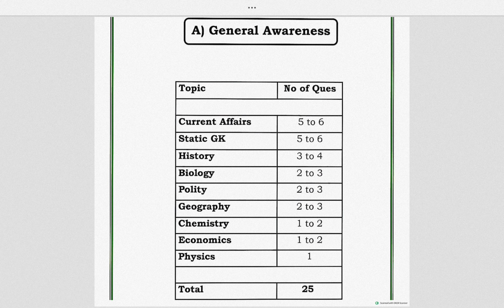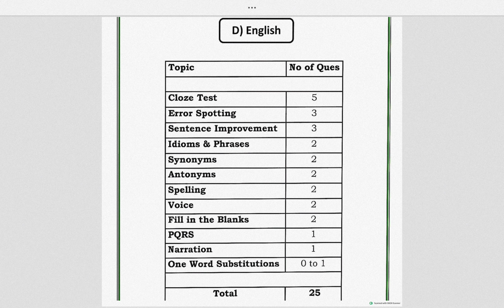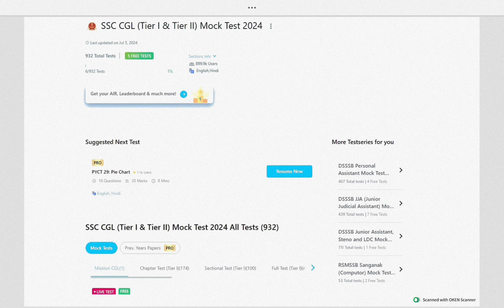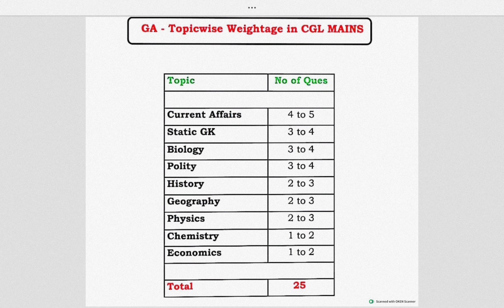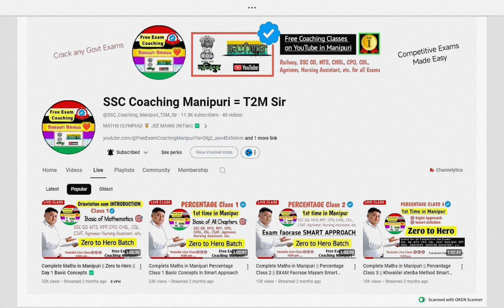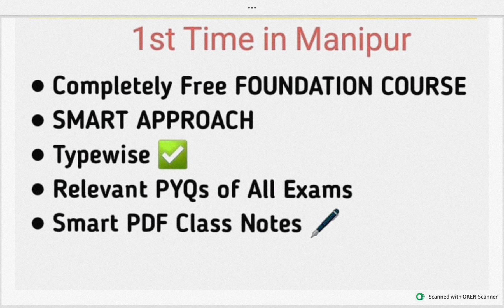English & General Awareness Weightage for SSC CGL 2024 ↘️ for Prelims & Mains EXAM PREPARATION TIPS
TESTBOOK PASS PRO Link : ✅

Telegram  Channel Name🫡
Govt Job Explainer T2M
Search and Join if❤ can't join via Link

TESTBOOK PASS PRO leibagi niyom❤️⬇️

1. Link se chngo
2. testbook app ta load twrkkani
3. advertise sing kkthtlo cross (x) ta nmmaga
4. left ta eikhoigi profile semfm yaobne
5. adugi makhada PASS PRO thafm yaobne aduda chngo

BUY twrmdaida 🤗🤗🤗
1. monthly pass
2. yearly pass
3. lifetime pass
yaobne aduda yearly pass or liefetime (3year)
apamba khnba yai

Right top🔝 corner da APPLY COUPON haina blue🔵 colour da thabne aduda T2M mello mamal hongdanaba

aduga buy twro card/paytm/gpay dei

sijinnabei niyom📌📌📌
1. test thabada chngo
2. apamba thabk mathktei search twro
3. enroll in test thabada nmmo

Position Holder in MATRIC 🙋
Formerly in Govt Job & Tech 2M youtube Channel🥺

This channel is solely on Govt Job Explaination in Manipuri